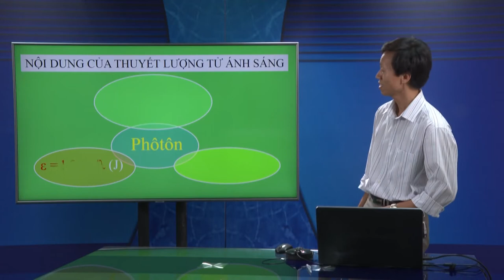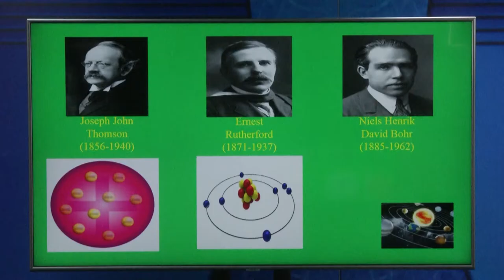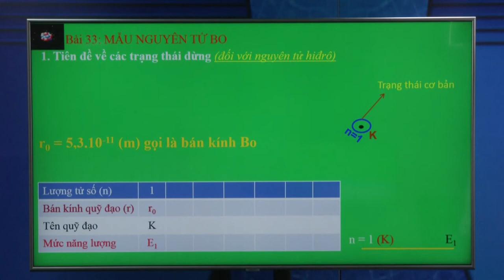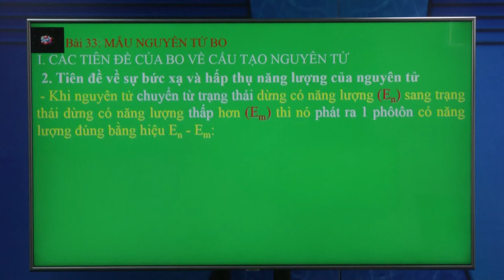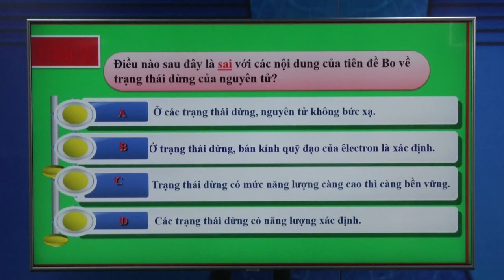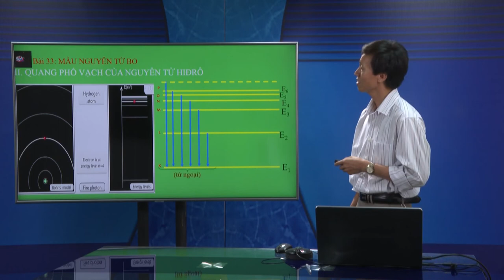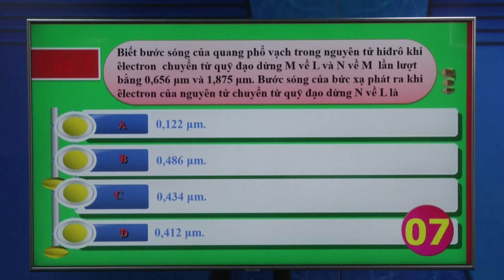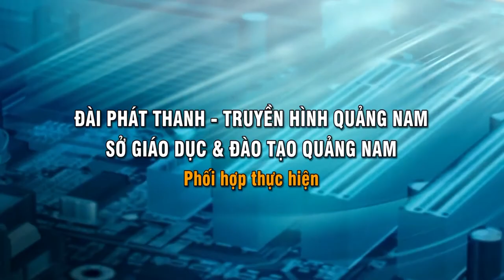DẠY HỌC TRÊN TRUYỀN HÌNH MÔN VẬT LÝ : BÀI 33 : MẪU NGUYÊN TỬ BO